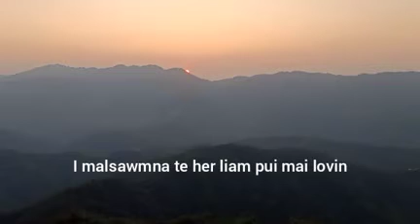2021 mangtha nan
My Content is Only for Gaming Content Creator
PUBG, Etc